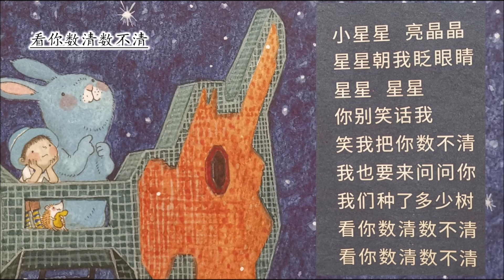看你数清数不清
儿歌新唱计划 - 我们的儿歌画故事
实践剧场